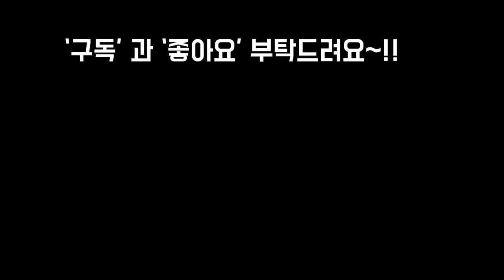화사한봄에는 베고니아 꽃한다발~!! Begonia